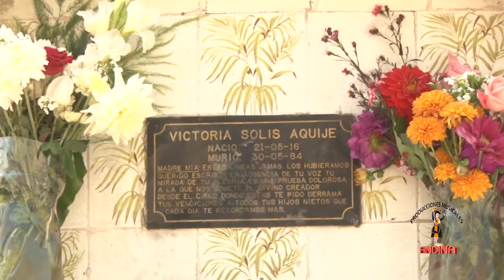Flor Pileña -Huerfanita Video Oficial Andina Producciones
Flor Pileña- Huerfanita Video Oficial
Andina Producciones La Disquera Mas Completa Produtor  General :Ysrael Palomino 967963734
Artista:Flor Pileña La Reyna De La Cervecita
Tema:Huerfanita
Autor: Elva Quispe Solis
Album:Grandes Exitos  Flor Pileña
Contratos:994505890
Genero:Huayno

Productora /Sello Discografico Andina Producciones La Disquera Mas Completa
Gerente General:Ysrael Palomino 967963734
Realizacion De Audio Y Video Full HD Y 4K Filmacion
Oficina: calle Anemonas 541 las flores paradero2  S.J.L Lima-Perú